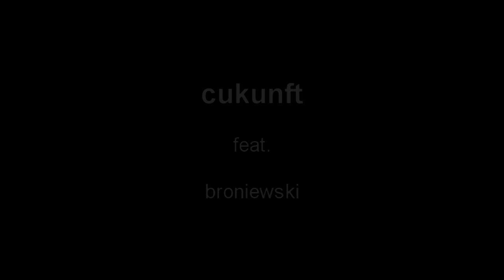CUKUNFT feat. WŁADYSŁAW BRONIEWSKI : TROSKA I PIEŚŃ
klip / music video : krzysztof skonieczny

cukunft : troska i pieśń

album: itstikeyt / fargangenheit (2010)

władysław broniewski : poem / wiersz

ewa żurowska : vocal / wokal

raphael rogiński : electric guitar / gitara elektryczna
paweł szamburski : clarinet / klarnet
kuba kossak piotr kaliński : percussion / perkusjonalia
kuba kossak : bassoon / fagot

głębokiOFF_2010